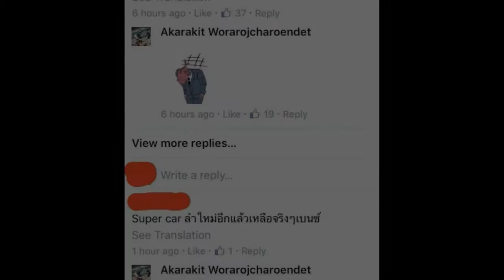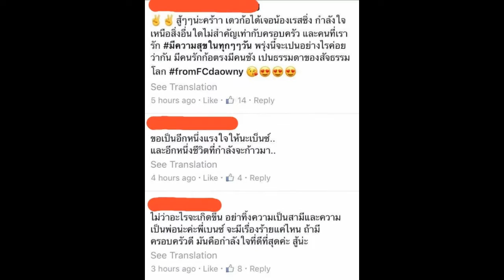หลังโดนยึดลัมโบ ล่าสุด “เบนซ์ เรซซิ่ง” เผยขับคันนี้แทน!! คลาสสิกมาก!